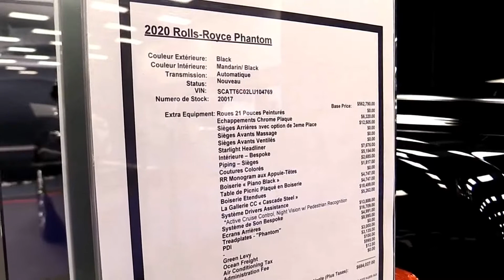2020 Rolls Royce Phantom